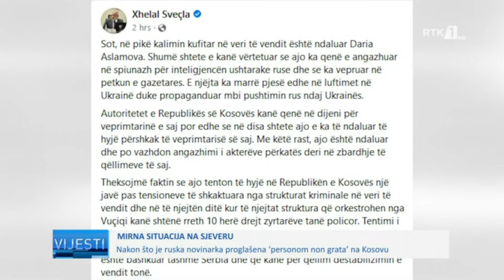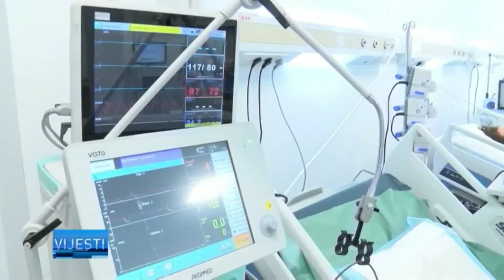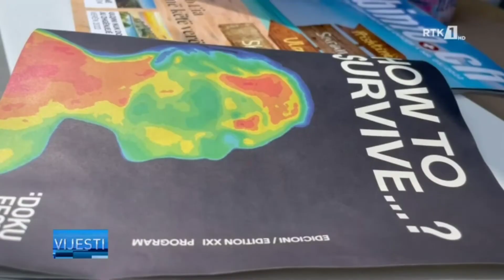LAJMET NË GJUHEN BOSHNJAKE - VIJESTI 08.08.2022